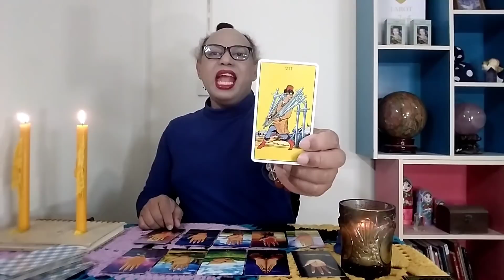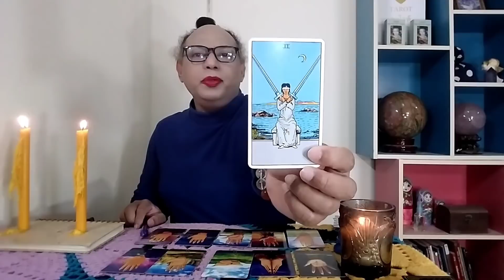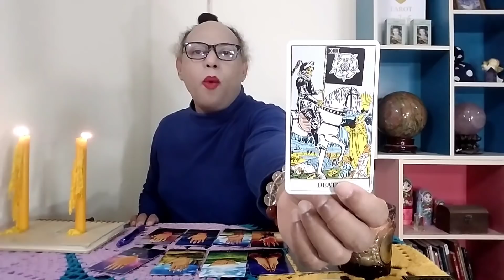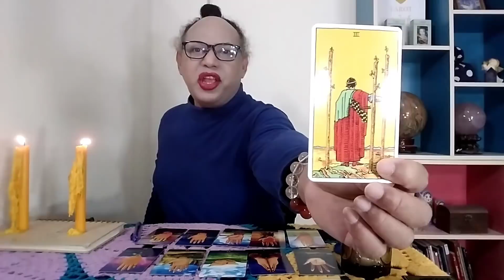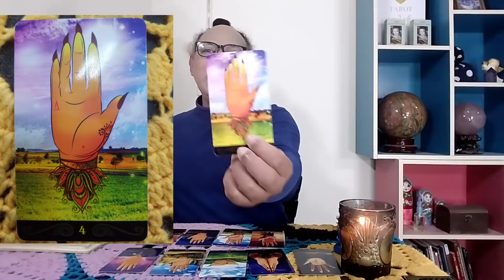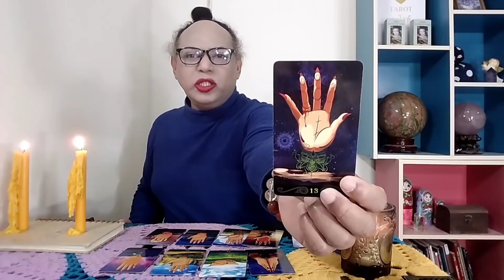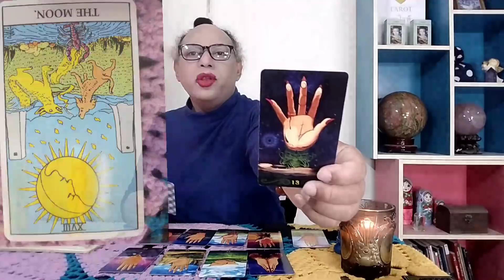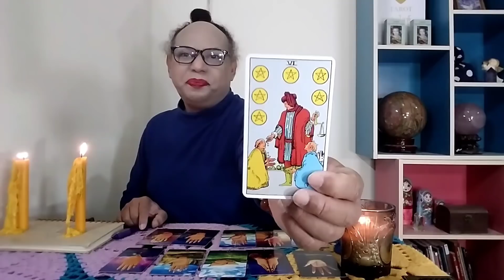ราศีธนู อารมณ์ดีพารวยจ้าตลอดปีเสือ 2565